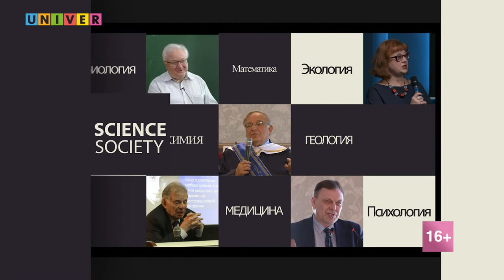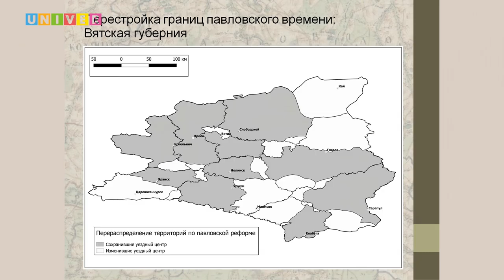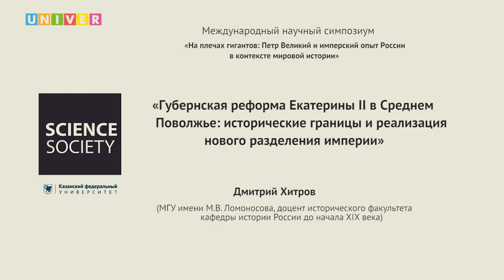Доклад "Губернская реформа Екатерины II в Среднем Поволжье" - Дмитрий Хитров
Среди трансформаций, которые переживала Европа во второй половине 18-го века, важное место занимал вопрос устройства административно-территориального деления. В большинстве стран основа этой системы сложилась исторически и восходила к Средневековью. За что мы обязаны губернской реформе Екатерины II, и как Российская империя жила до неё?

Спикер: Дмитрий Хитров - доцент исторического факультета кафедры истории России до начала XIX века МГУ имени М.В.Ломоносова

Доклад представлен в рамках Международного научного симпозиума "На плечах гигантов: Пётр Великий и имперский опыт России в контексте мировой истории" в Институте международных отношений КФУ